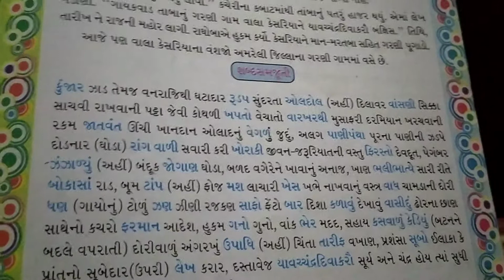Std-5(E.M.) Sub-Gujarati Ch-9 Part-5